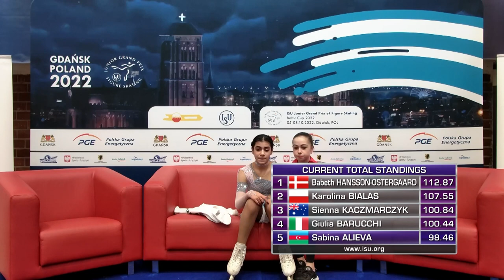Sabina ALIEVA (AZE) | Women Free Skating | Gdansk (2) 2022